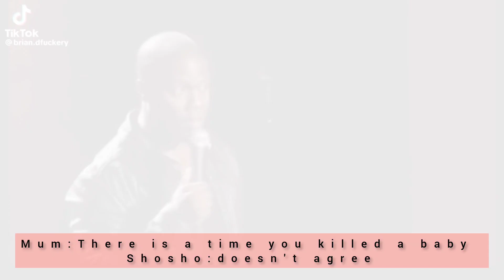New video on Wednesday at 4:30pm🤣🤣🤣//Mum pranking our shosho